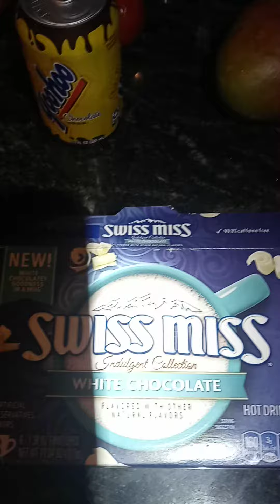Heavenly Drink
my custom drink.. jldz